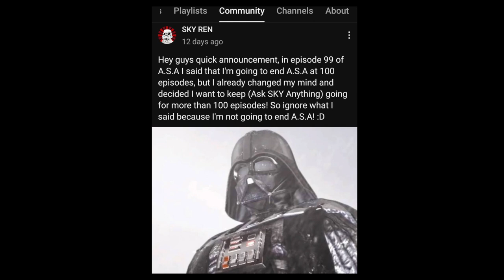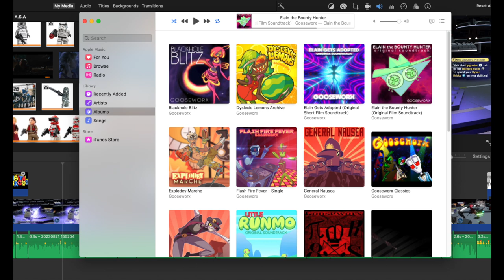I Love The LEGO Star Wars Rebels Storm Trooper! | A.S.A Episode 100! (2023)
Hello everyone and welcome to episode 100 of Ask SKY Anything, my Q&A series where I answer your questions! Here are the questions for this episode of A.S.A: Am I now or have I ever been a Rainbow Squirt?
What type of videos will I make when A.S.A is over?
After A.S.A is done will I ever make another Q&A series?
Would I ever bring back A.S.A in a season 2?
Who is my favorite non LEGO YouTuber?
Am I hyped for Invincible season 2?
Do I play LEGO Star Wars The Skywalker Saga every time I record A.S.A?
What three LEGO Star Wars Minifigures are the best ever made?
What is my favorite Storm Trooper variant?
Have I ever watched Jurassic Park?
What is my favorite Nickelodeon show besides SpongeBob?
What do I think of the idea of having a Star Wars animated series in between the last Jedi and The Rise Of Skywalker?
Have I ever watched Brightburn?
What is the most annoying sound I have ever heard?
Am I a fan of Megamind and will I watch the TV series?
Do I think the Ahsoka series works better as a TV show or do I think it should have been a movie?
If the rumors are true will I be buying the Clone Troopers Vs. Battle Droids Battle Pack in 2024?
And, Would I ever buy fake LEGO that was designed by a LEGO fan if it was good quality? Those are the questions for me to answer I hope you enjoy! ^_^